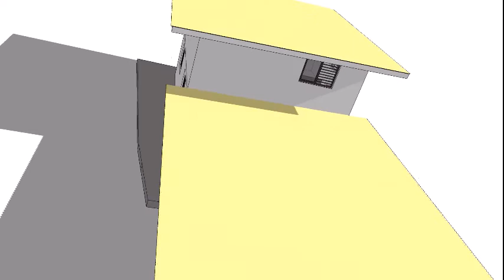B. K. aperçu